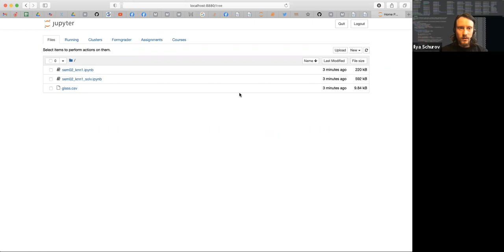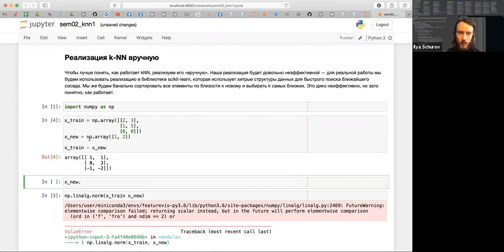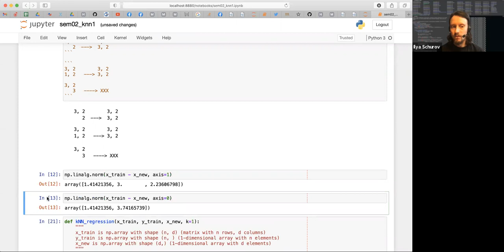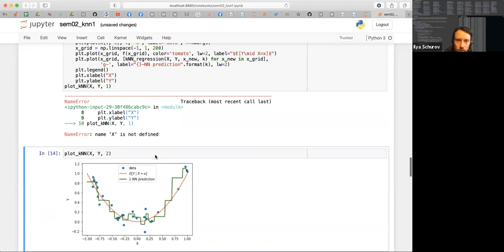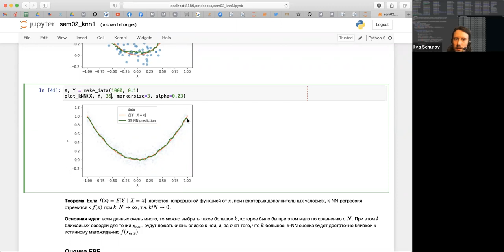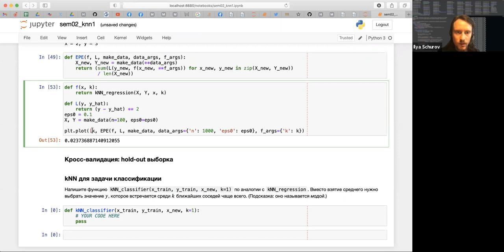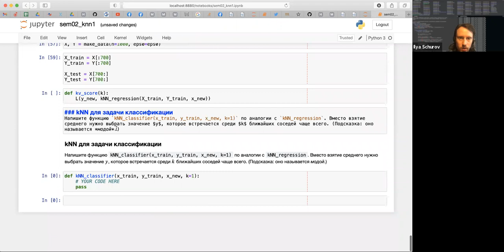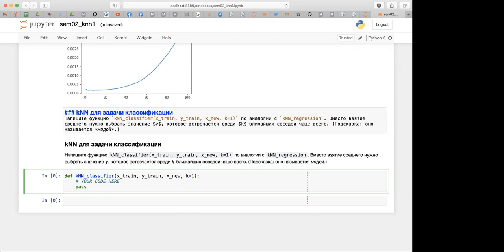Машинное обучение — Семинар №2, Илья Щуров (28.01.2021)